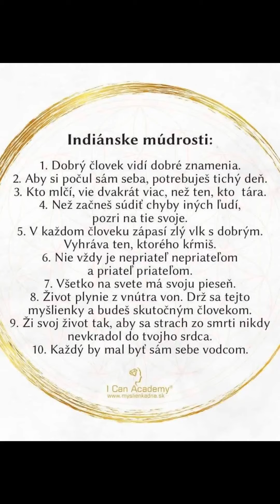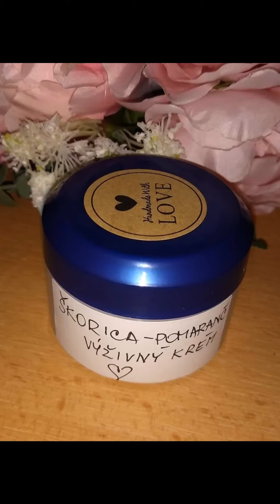Intuitívna kozmetika so srdcom ĎAKUJEM❤️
čo všetko sa vyrobilo a potešilo našich klientov v roku 2020